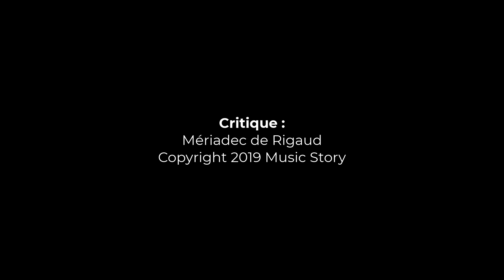Pink Floyd 2xAlbum 33T The Wall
👉🏻 Voir la fiche détaillée du disque

● NOUS SUIVRE ●